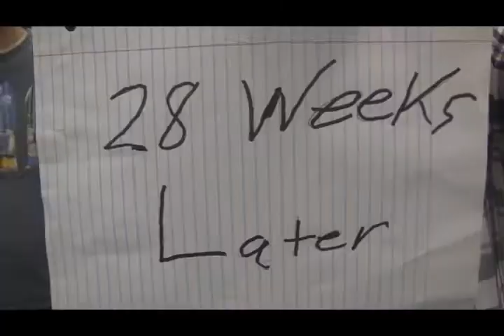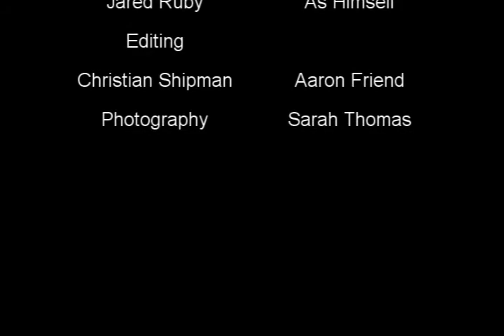Zombie Apocalypse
Simply the enactment of the impending and inevitable zombie apocalypse that will befall us all.